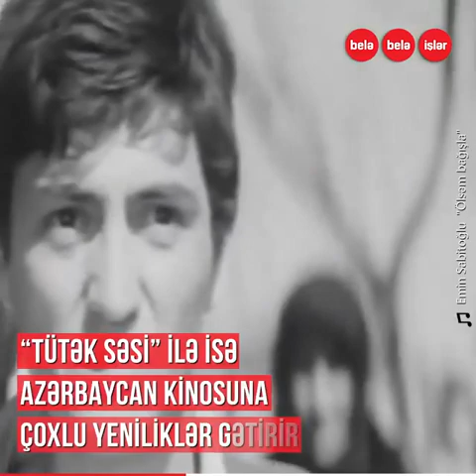"Təhminə", "Ölsəm, bağışla" filmləri ilə yaddaşlarda qalan Rasim Ocaqov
Azərbaycan kinosuna yeni ovqat gətirən,
Çəkdiyi "Təhminə", "Ölsəm, bağışla", "Həm ziyarət, həm ticarət" və sair filmləri ilə adı Azərbaycan film tarixinə həkk olunan rejissor Rasim Ocaqov.